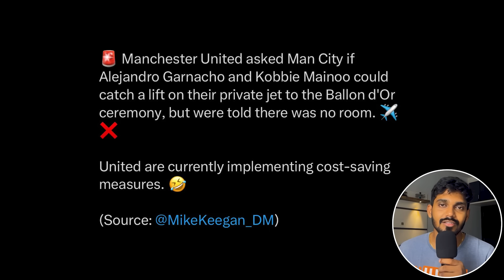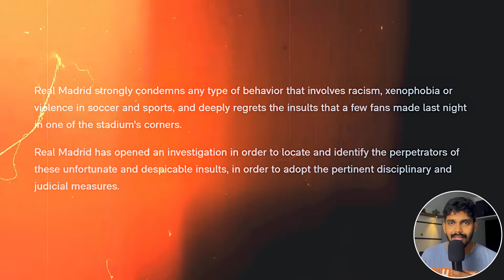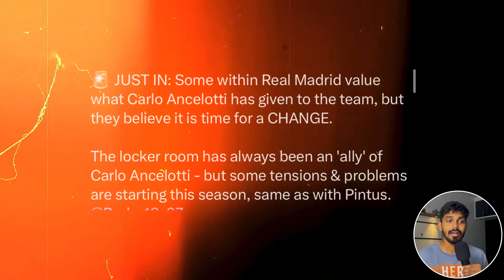Real Madrid sacking Carlo ? Sczeny smoking caught, Vinicius on Yamal Racisim, Man United chindi giri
Timestamps

0:00 Introduction
1:07 Man United chindi giri
3:39 Vinicius on Yamal Racisim
5:00 Real Madrid sacking Carlo ?
7:38 Sczeny smoking caught